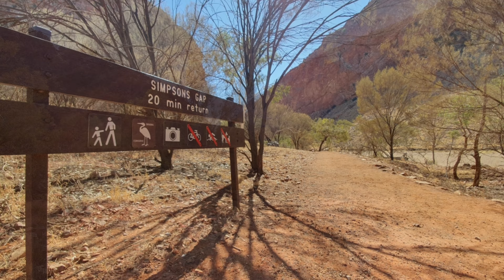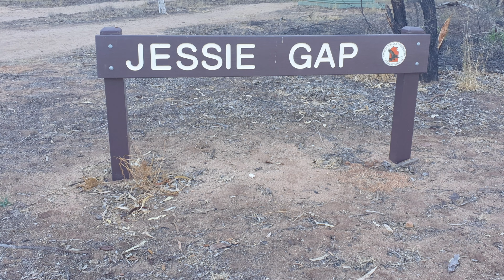Australia: MacDonnell National Park